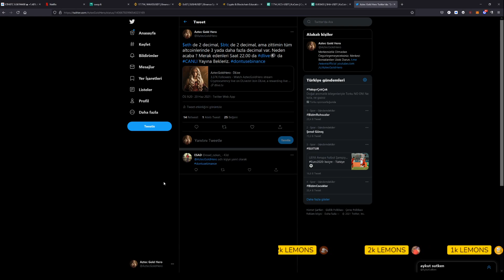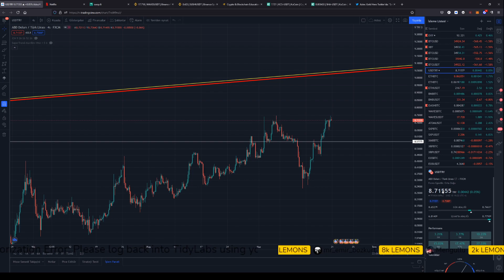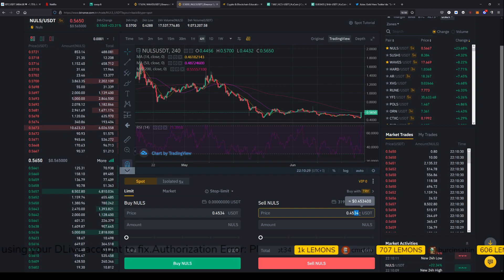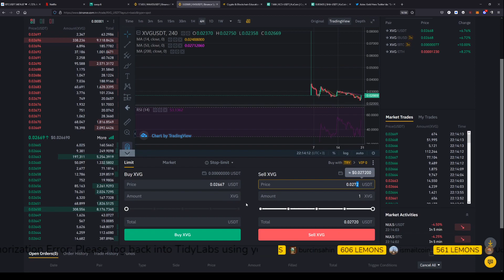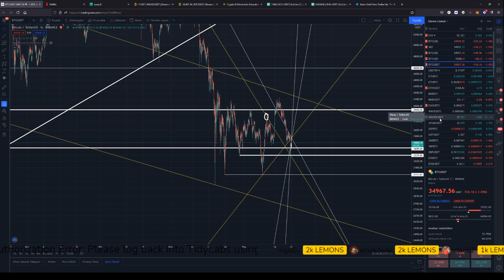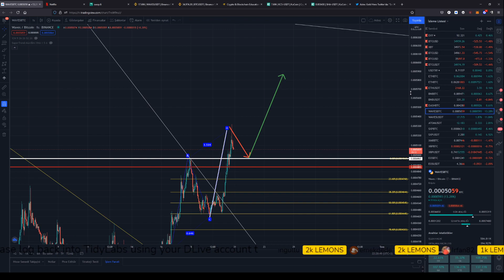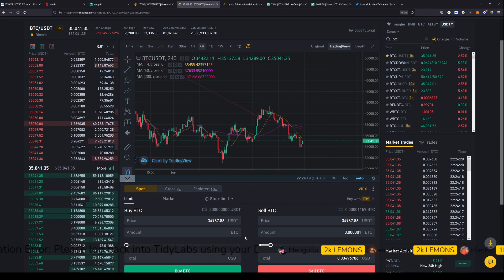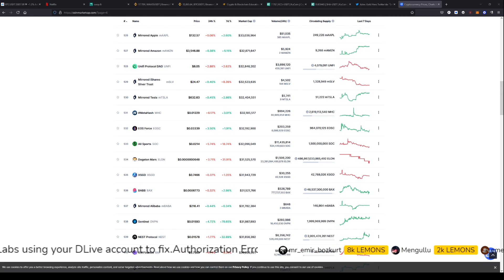Desimal Desimal Kripto